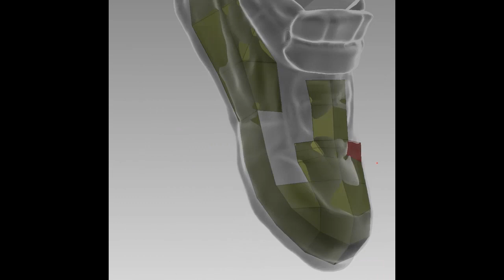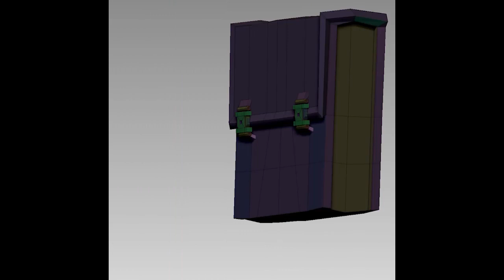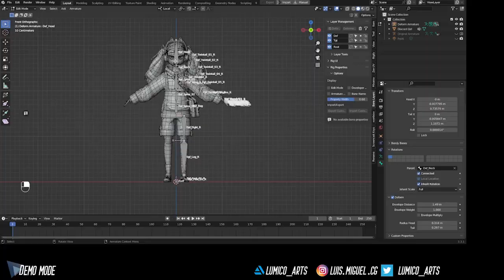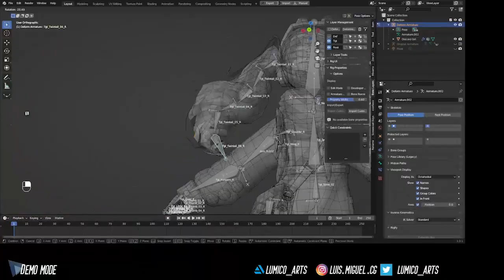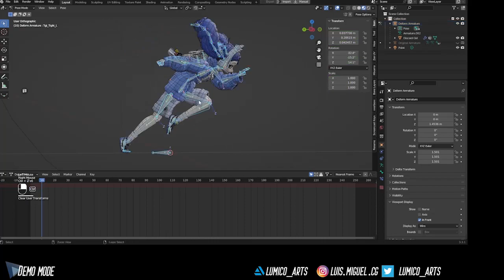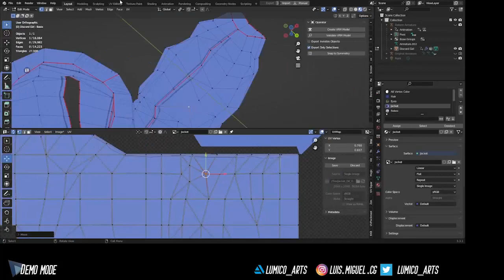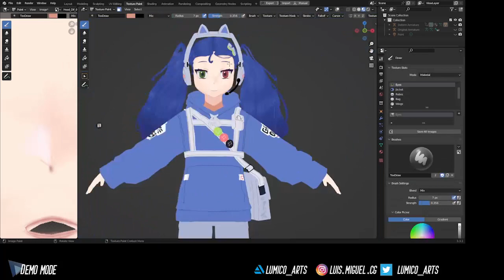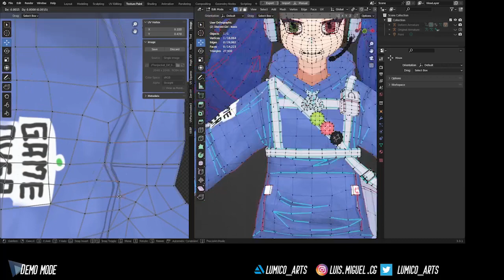Model Vtuber 3D: Rinotuna Discord Girl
My first 3D model workflow practice for V-tuber based on Rinotuna's Discord Girl Concept art. Always love his works.
Model tested on Vseeface.
All constructive feedback are welcome.